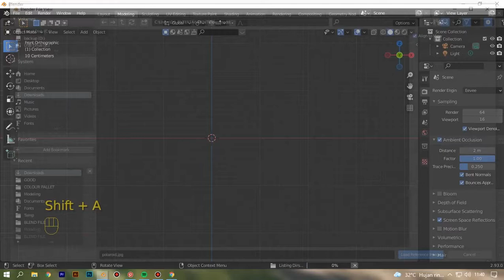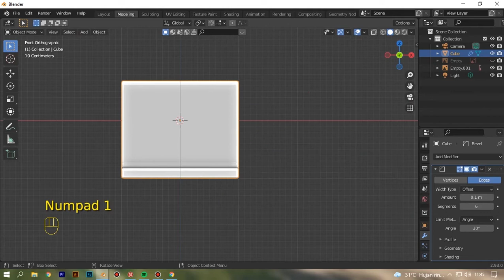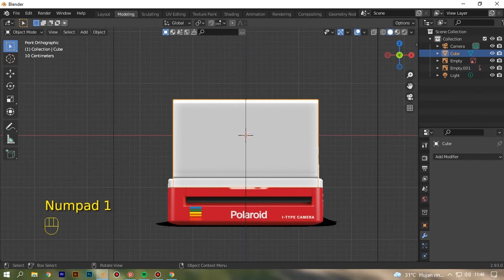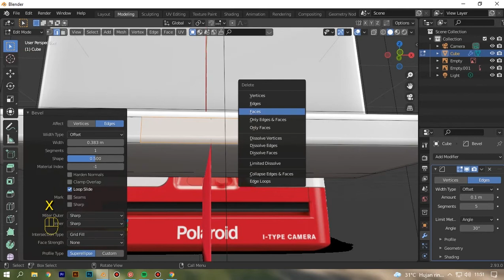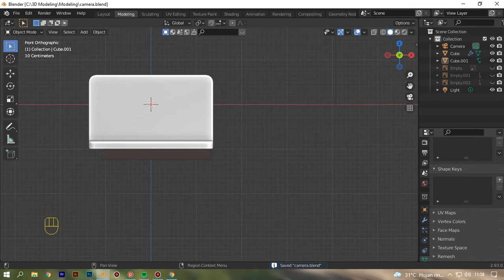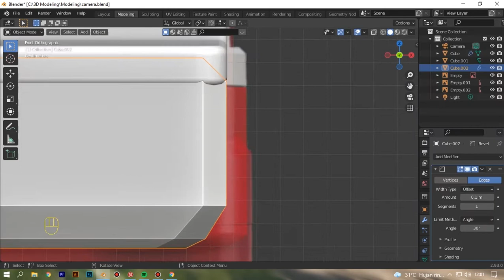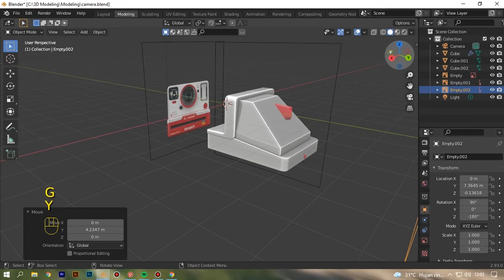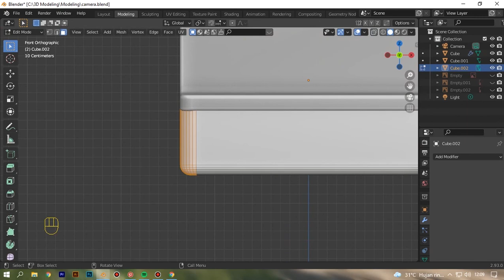Part 1# Best Tutorial to make 3D Old Polaroid with Blender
A Polaroid camera or better known as a live camera is a camera model that can process its own photos in the camera body after shooting. This polaroid camera uses a special film called a polaroid film. Polaroid films that can produce color images are called polaroid films. Historically, this polaroid camera or instant picture camera was designed for the first time by Edwin Land, of the Polaroid company and marketed since 1947. The name Polaroid is actually a trademark, like people call all toothpaste with the name Odol, or people call bicycles motorcycle with the name Honda. (wikipedia.org)